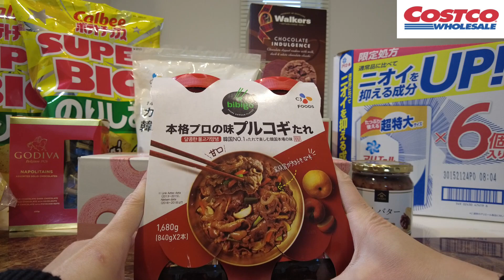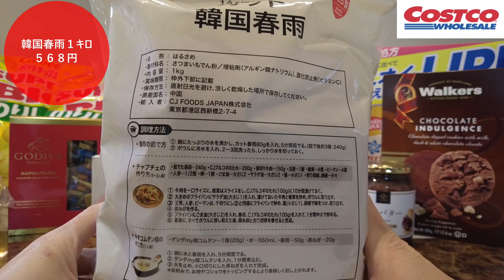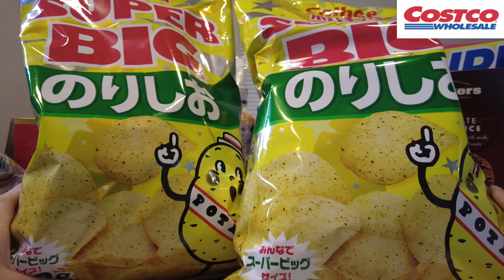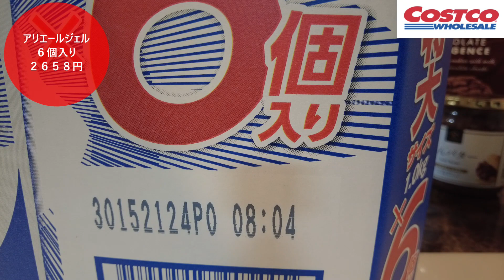コストコ購入品紹介するよー！！！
コストコおすすめ品紹介